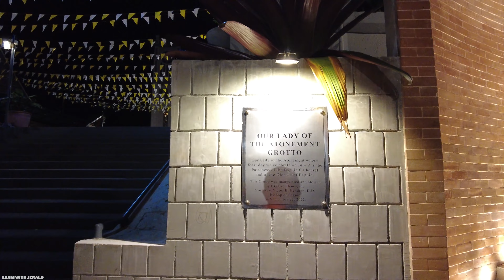Night Walk From SESSION ROAD to BAGUIO CATHEDRAL [4K] Philippines - November 2022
Session Road is the most popular and crowded area in Baguio City. Almost anything you need in Baguio is here. From restaurants, cafes, banks, hotels, convenience stores, drug stores, souvenir shops, etc. its already here. Experience what its like to walk during the night.

If you enjoy my walking tour videos, you may consider helping me build and improve my Youtube channel by donating on this link.

EDITING SOFTWARE:
Adobe Premiere Pro CC